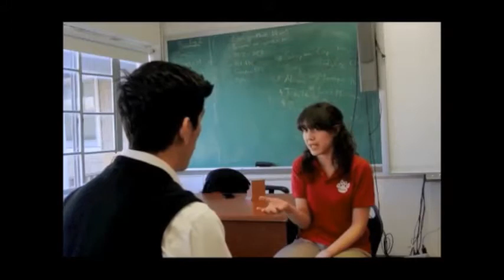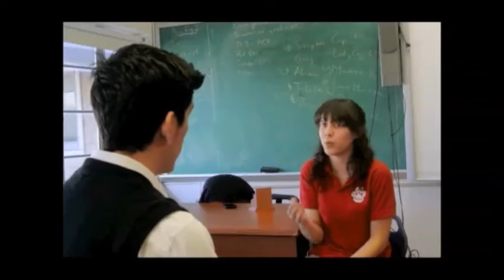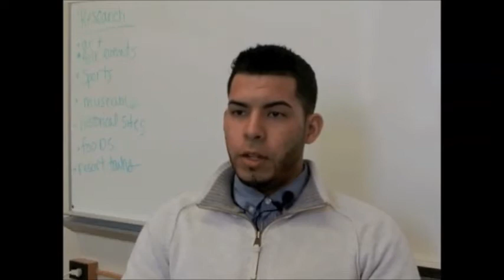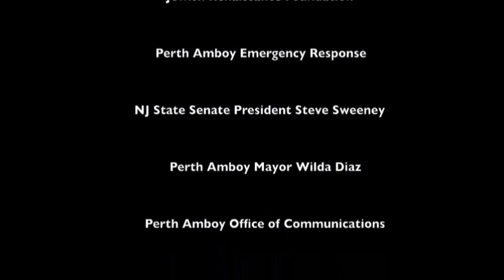HMS Perth Amboy, by Edgard Sanchez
AFTER SCHOOL DIGITAL DOCUMENTARY FILMMAKING CLASS WILL TELL STORIES OF SUPERSTORM SANDY
Perth Amboy, NJ. 11/21/2013 – High School students in grades 9-12 from Perth Amboy worked with professional filmmakers and used high-end production equipment to create short films that was screened during last week's commemoration by our Family Success Center's Sandy Initiative Grant

The short film was prepared by Edgard Sanchez that on access to information during and post Super storm Sandy.
Congratulations Edgard.  We are very proud of you.